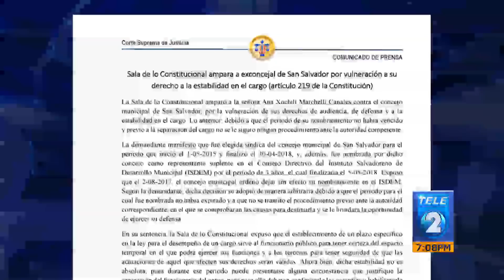Sala de lo Constitucional ampara a exconcejal Ana Xochilt Marchelli por despido injustificado